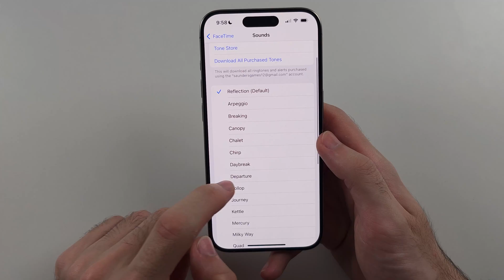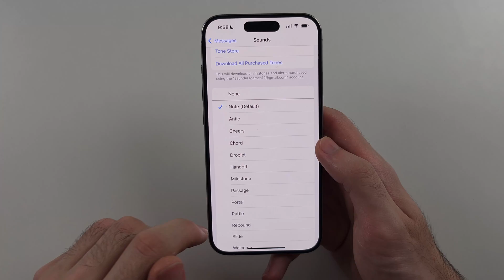How To Change Notification Sound on iPhone iOS 18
Notification Sound iPhone iOS 18 | Want to change your notification sound on iPhone iOS 18? This video will show you exactly how to customize your notification tones to make your iPhone stand out. Learn how to access and change your notification sound settings, and pick from the available options or add custom tones. By the end of this guide, you'll have your iPhone iOS 18 notifications sounding just the way you want them!